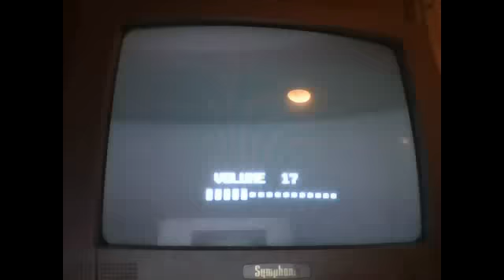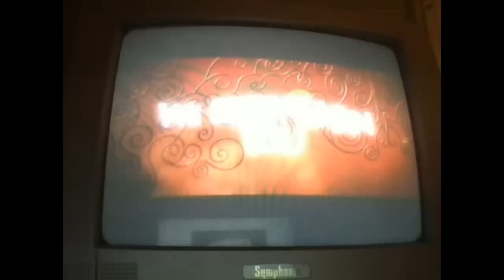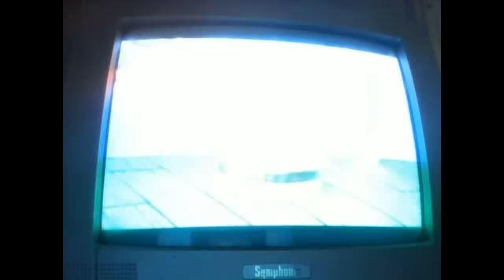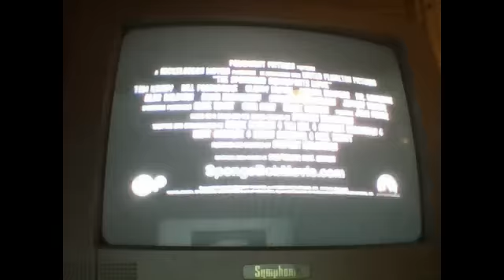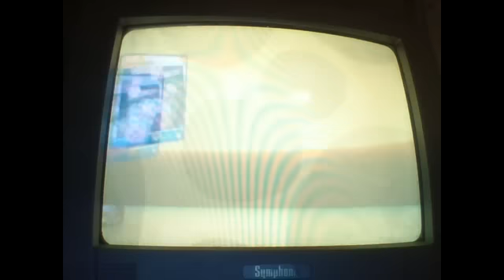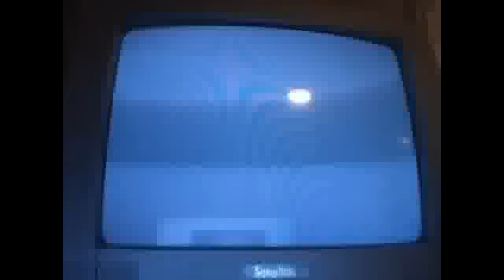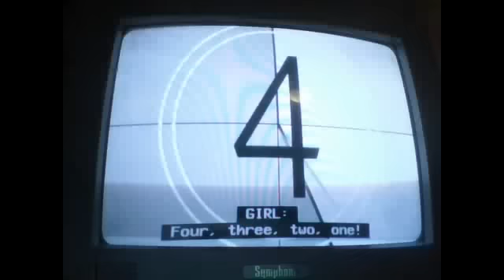Opening to Nick Picks: Vol 1 2005 DVD